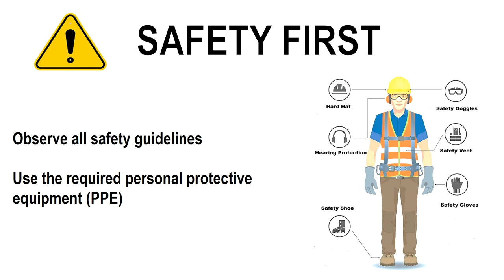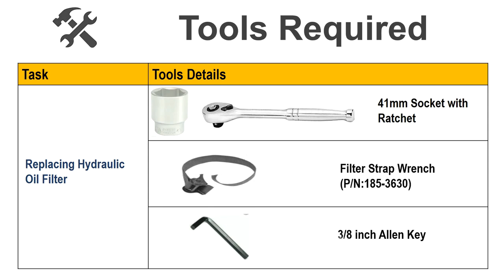2000 Hours Preventive Maintenance for 424 - Hydraulic Oil filter Change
We are excited to announce that we are introducing a new service option to make your service experience more convenient and efficient. We are pleased to offer you our latest self-service option, along with our guidance to maximize your experience and success with Preventive Maintenance.

This video details step by step procedure for replacing the 424 Backhoe Loader Hydraulic System Oil Filter. It will also help "Do It Myself" customers perform Preventive Maintenance.